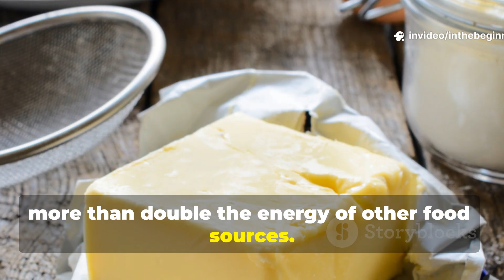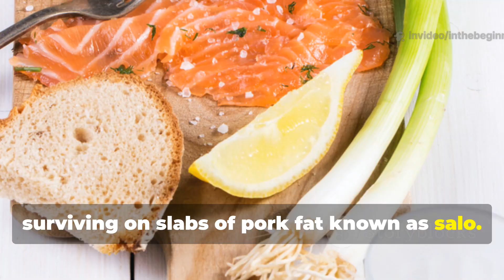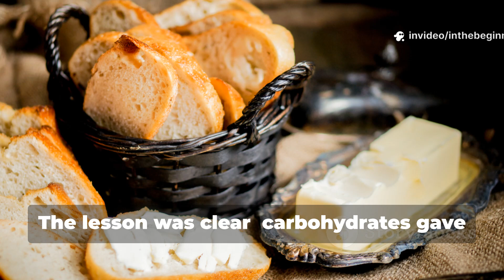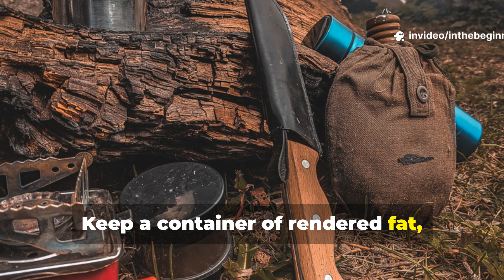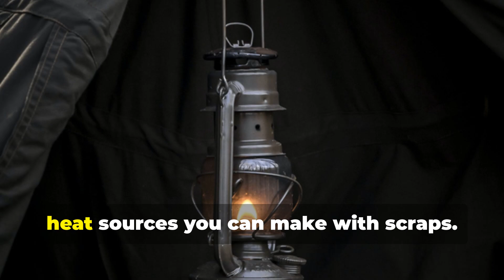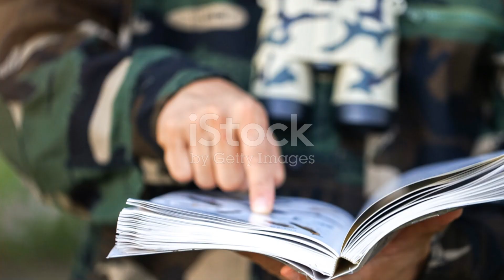The Forgotten Fat Hack That Saved Thousands from Hypothermia in WWII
Before advanced clothing or heating packs, soldiers relied on a shockingly simple substance to survive the cold—animal fat. Whether smeared on skin, rubbed on boots, or eaten raw, fat acted as both insulation and fuel during brutal winters on the front.

This episode uncovers the forgotten “fat hack” that kept men alive in subzero trenches, how it worked physiologically, and why it’s been almost erased from modern survival training.

How fat prevented hypothermia

The difference between external and internal insulation

Why soldiers prized tallow and lard over rations

How fat-based salves saved frostbitten skin

What types of fat were used in the field?

Did fat actually help soldiers sleep warmer?

Why was this method abandoned post-war?

🎖️ The Lost Lesson in Survival: In a world without gear, nature’s own insulation saved lives.